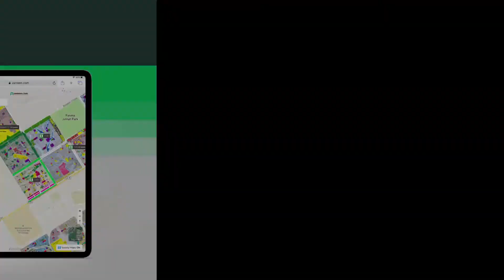5 MARLA HOUSE FOR SALE IN MEDICAL HOUSING SOCIETY LAHORE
Take a decision today to own your House in an ideal location at an ideal price. The asking price of Rswill multiply into profits for you. With a 5 Marla area size like this, this property is definitely a bargain on this budget. Lahore Medical Housing Society is full of facilities at every corner that make life easier. Lahore is the best place for real estate investment, so take a decision today to reap maximum benefit. Searching for a great property to buy? Explore this one!